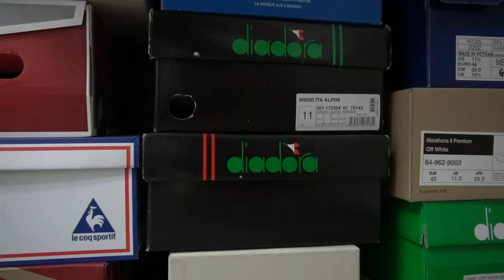ВСЯ МОЯ ОБУВЬ. ОТЗЫВ О КАЖДОЙ ПАРЕ.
Старый добрый лайв. Всем добра)